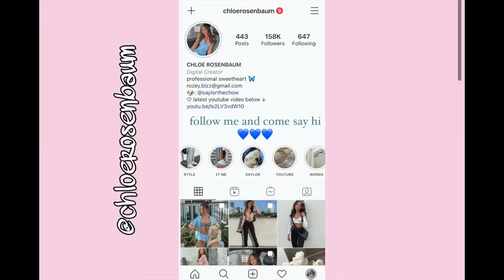SWAPPING DOGS with Lexi Hensler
DOG SWAP! I swapped puppies with my best friend Lexi Hensler for the day and it was CHAOTIC to say the least...well at least for me.

featuring:
@Lexi Hensler
follow the pups:

Thank you all for the love and support, xoxo